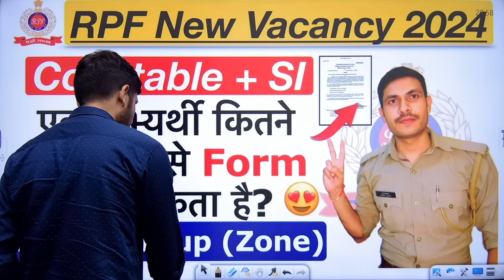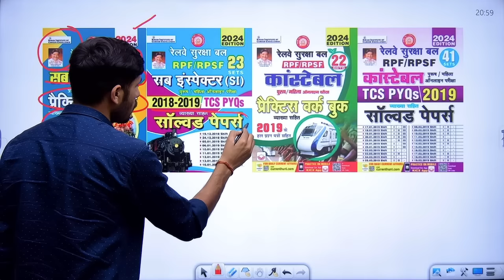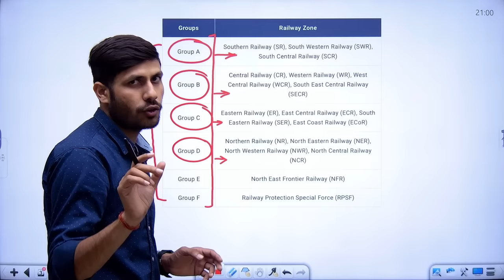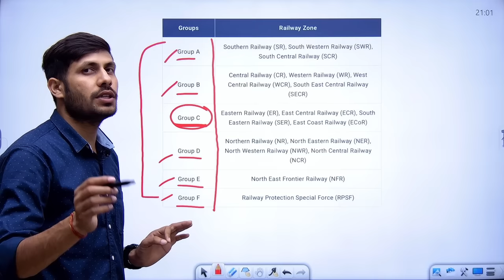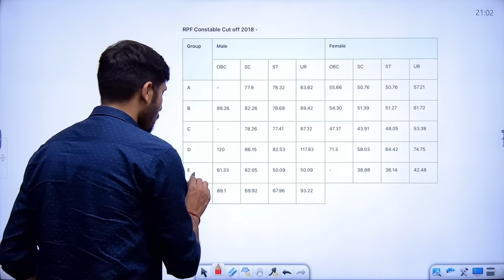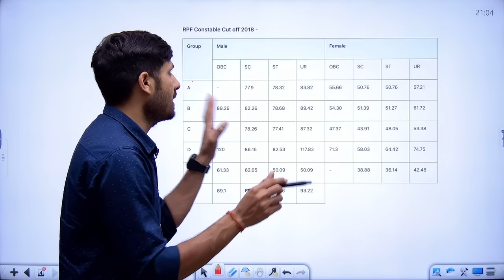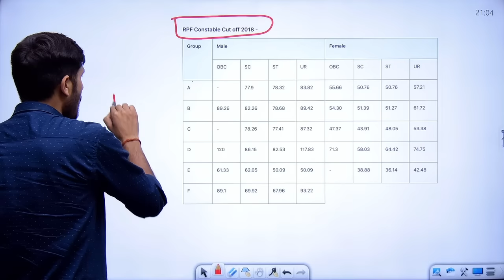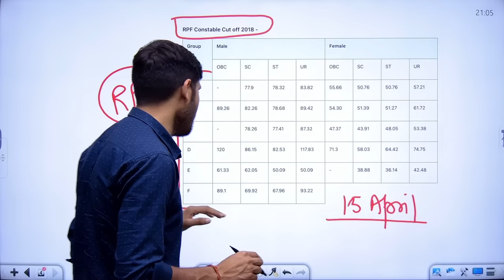RPF में 65 Marks लाकर भी हो सकता है Selection! RPF Safe Group 2024 | RPF Recruitment 2024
1. *SI 23 PYQs*
2. *Constable PYQs*
3. *Constable Practice*
4. *SI Practice Sets*
5. *RPF SI Eng PYQs*